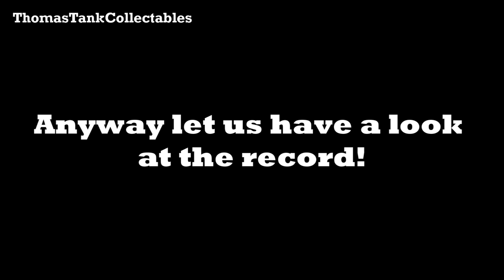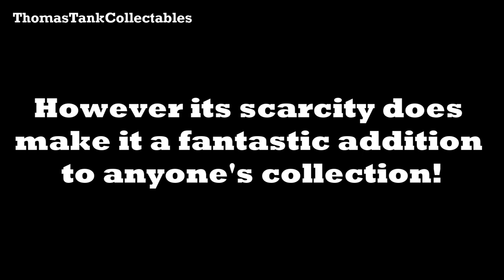Rev.W.Awdry Record - Edward's Day Out Chiltern Records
Here is the latest addition to my collection, little informative video about the Rev.W.Awdry record released in 1957! Head over to our blog for information, pictures and more!